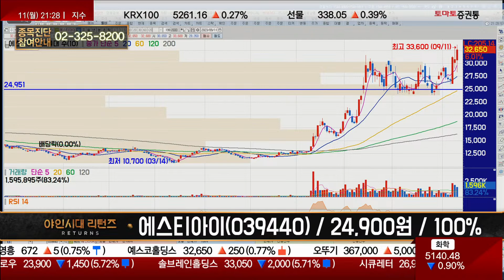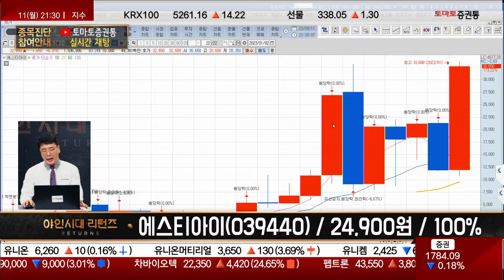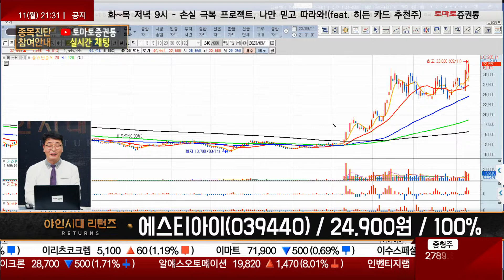거래량 증가에 양선, 반도체 검사 장비 / 에스티아이(039440)[이재필 전문가_야인시대 리턴즈]